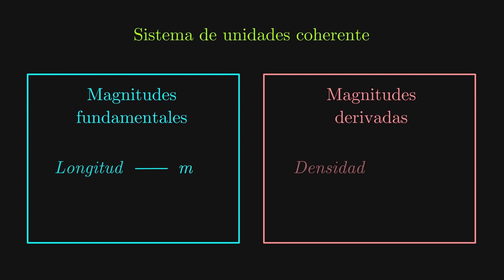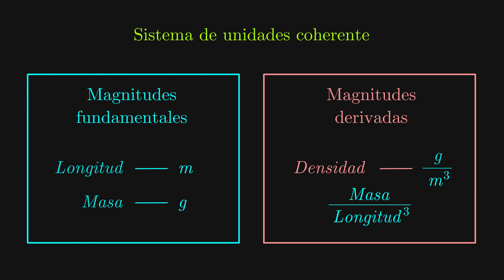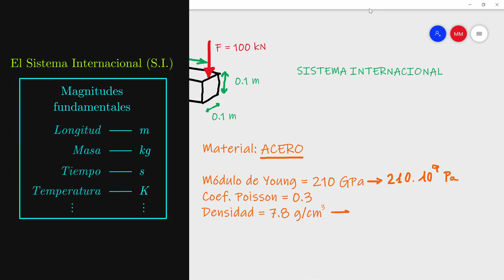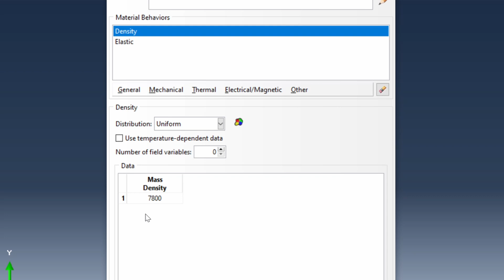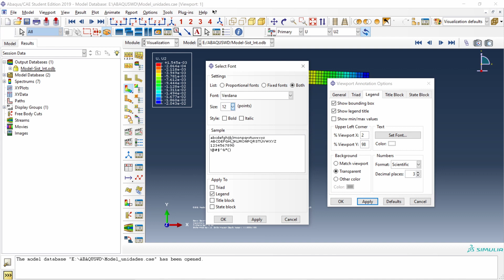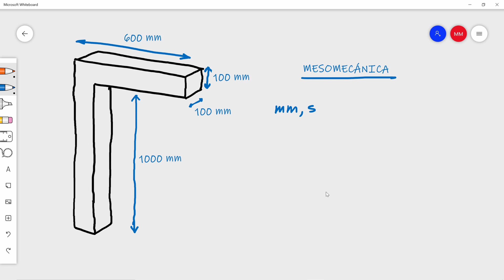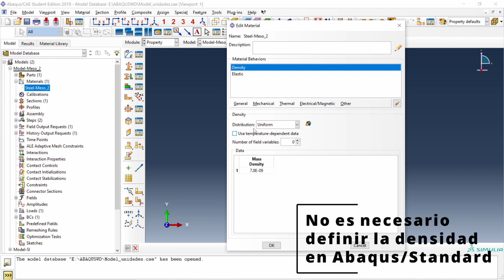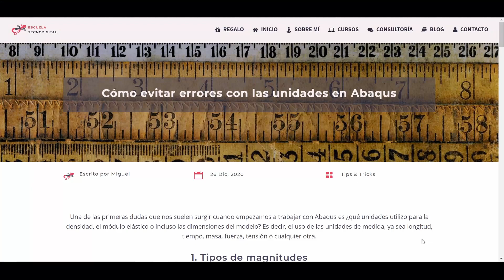Cómo evitar errores con las unidades en Abaqus - Sistemas de unidades coherentes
Descubre de una vez por todas cómo funcionan las unidades en Abaqus. Deja atrás las dudas sobre qué unidades utilizar

0:00 - Intro
1:00 - Modelo
1:20 - Sistema de unidades
2:39 - Sistema Internacional (S.I.)
7:46 - Sistema Mesomecánico
11:14 - Cierre y despedida

Descarga el script con el que generar los modelos del vídeo en el siguiente enlace